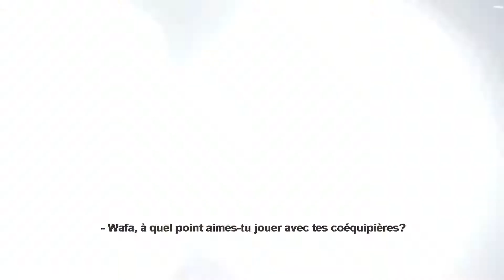Ottawa | Sonnet Assurance | AJLNH Goals & Dreams | Tout le monde fait partie de l’équipe | 2021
Depuis 1999, la fondation Goals & Dreams de lâ AJLNH nourrit la passion du hockey chez des milliers de jeunes. Cette saison, Goals & Dreams sâ est associé Sonnet Assurance pour offrir ces jeunes joueurs un moment privilège avec de grands noms du hockey a qui avaient de bonnes nouvelles a leur annoncer.